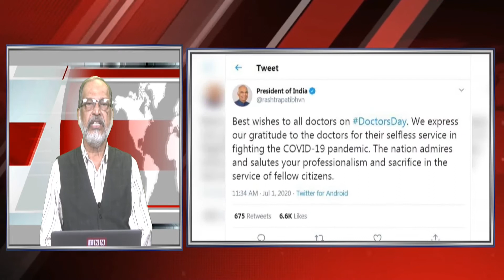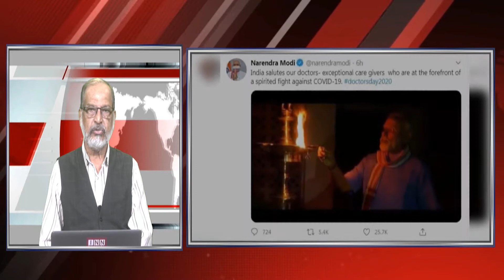News Bulletin 7:30 PM 1st July 2020